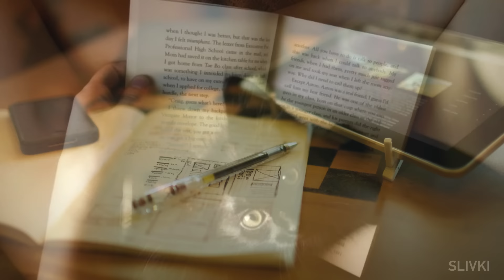КАК ПОПАСТЬ В ОСОЗНАННОЕ СНОВИДЕНИЕ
Что такое осознанные сновидения и как туда попасть.